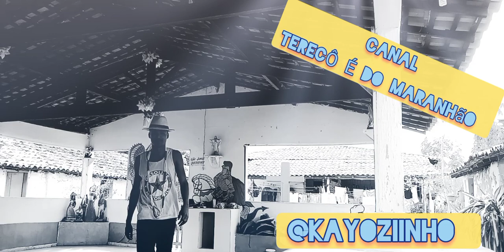PARTE 2 TENDA SAO JOSÉ AURENIR EM CATUCAR 2020